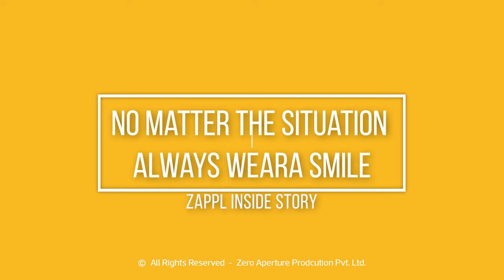great inside story | No Matter The Situation Always wear a smile | રાજકોટનો જોકર | jokar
જોકર કાંતિભાઈ ચિત્રોડા...
કહેતા હૈ જોકર સારા જમાના,
આધી હકીકત આધા ફસાના.
રાજકોટનો જોકર સચિન કહે છે બાળકો હશે તો ભગવાન હશે...

જોકર કોને નહીં જોયો હોય? નાના-મોટા તથા ખાસ કરીને બાળકોમાં લોકપ્રિય એવા પાત્ર જોકરને જોતા હસવું આવે બાળકોને હસવા માટે નખરા એક્શન જોઈને તો બાળકોને તો મજા જ પડી જાય.
આવું હસીને હસાવવાનું કામ કરતા પ્રજાપતિ પરિવારના સચિન જોકર તરીકે ઓળખાતા જોકર ની વાત જાણવા જેવી છે.

Visit our world directly: www(DOT)zappl(DOT)in
Lead Producer: Prakash chavda
Production House: Zero Aperture Production PVT. LTD.
Supported: ZAPPL team  & Avnish Gadhvi
Spacial Thanks: kantibhai vadoliya, mukeshbhai mistry & group